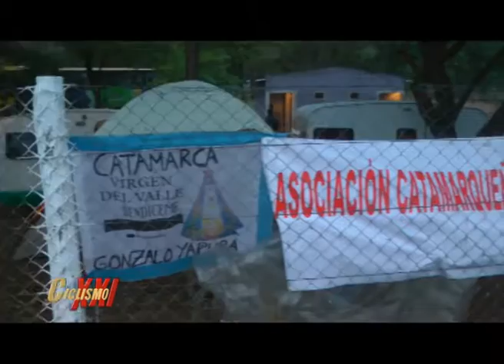3ª FECHA COPA NACIONAL INFANTO JUVENIL, LAS BREÑAS, CHACO - CICLISMO XXI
Categorías 99, 00, Damas Menores y Mayores. PGM 391 WEB Bloque 3.